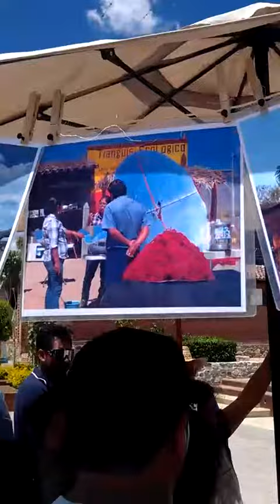Estufa solar: parábola Scheffler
Extracto:
La estufa parabólica Scheffler es la versión mas sofisticada y potente de estufa parabólica.
Tiene un seguidor automático del sol y su punto focal (el lugar donde se pone la olla) esta al mismo lugar en cualquier momento del año. Fue inventado por el físico Alemán Wolfgang Scheffler hace unos 20  años; él y su esposa, Heike Hoedt, están enseñando esta tecnología en el mundo entero.
Un caso singular es el taller de mujeres en India, quienes construyen esta avanzada tecnología.